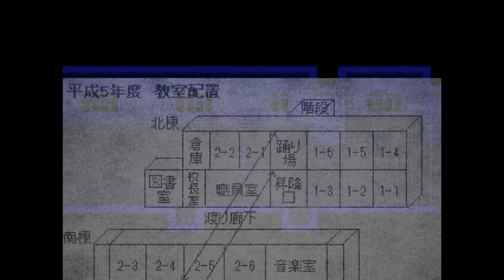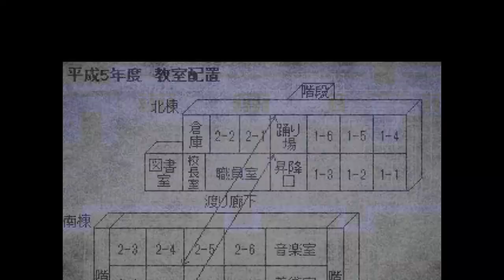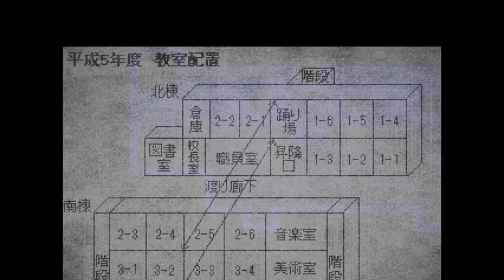とある少女の恐怖記憶ファイナル【記憶少女 THE END】実況 Memory10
金タワシを求めて３千里

今回のパートは金タワシに翻弄されたまま終わる、そんなのは嫌だ！なアンパンマンマーチな回であります！